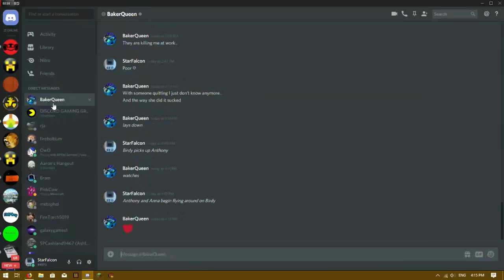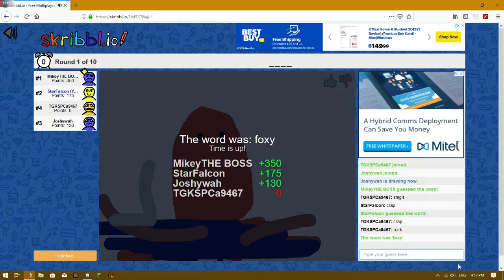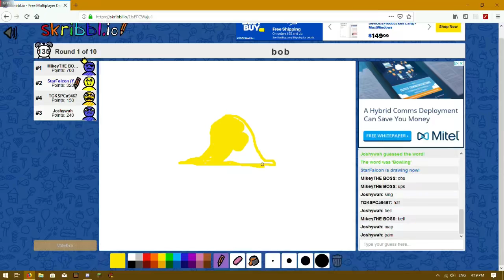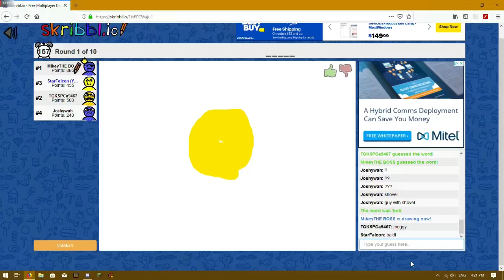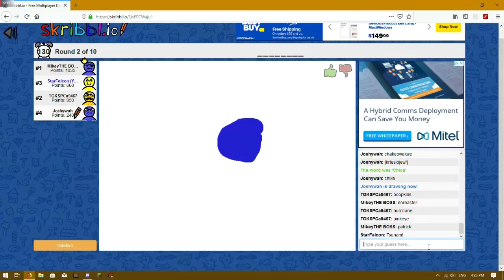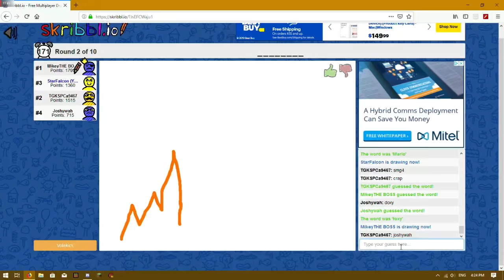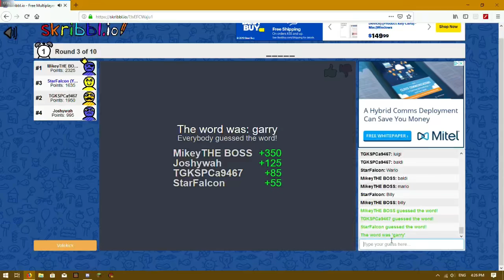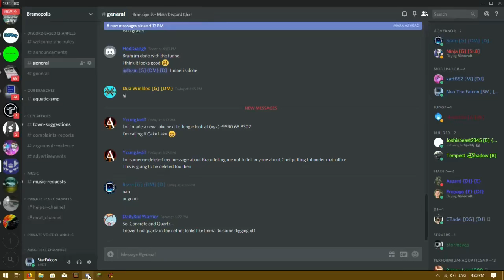Skribbl with friends part 2 Server Crashes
Unfortunately I couldn't seem to get the outro music too work sorry the compression had to clip it out otherwise it would take an hour to upload.